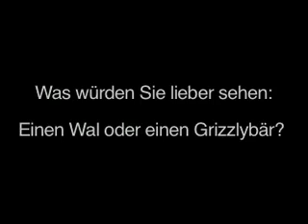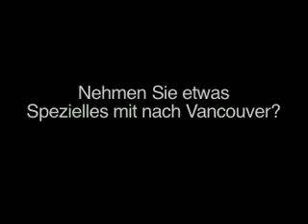Die Ski-Cracks auf dem Prüfstand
Die Skirennfahrer Nadia Styger, Marco Büchel, Carlo Janka sowie Silvan Zurbriggen stellen sich vor den Olympischen Spielen den nicht ganz alltäglichen Fragen von sport.ch.